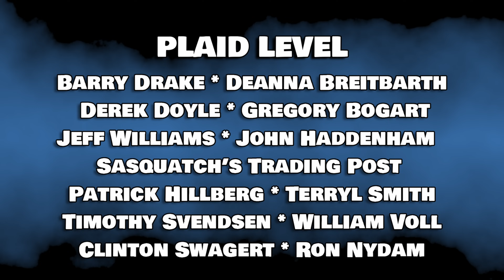The PERFECT Gravity Reading for Mead, Wine, Cider and Beer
Let's talk about the PERFECT Specific Gravity Reading for starting your mead, wine, cider or beer.  Specific Gravity is used to measure the amount of fermentable sugars present in a must or wort and helps determine how much potential alcohol you can make.   So what IS the perfect starting gravity for mead or wine or cider or beer?
Hydrometer Kit
Brandy Glass

You may notice we do not have a lot of sponsored products or sponsored ads in our videos!  That's intentional.  We have found most offered sponsorships are completely not appropriate to you, our audience, so we don't want to waste your time.  What we actually do is offer you links to products we USE and BELIEVE in.  We use the Amazon Affiliate Program for these links and we DO receive a small commission if you purchase using our links and all this comes at no additional cost to you!